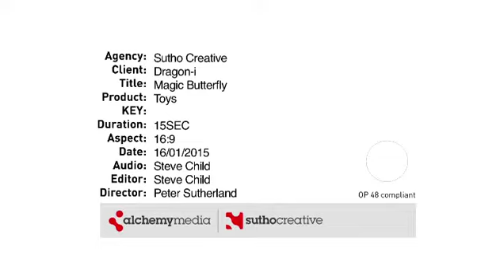My Magic Butterfly - TVC 2015 - Dragon-i Toys